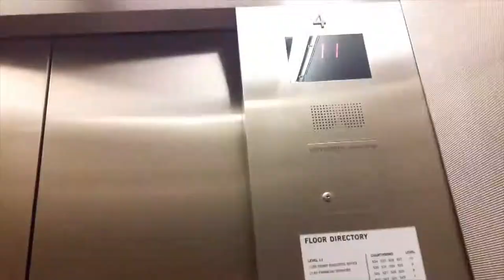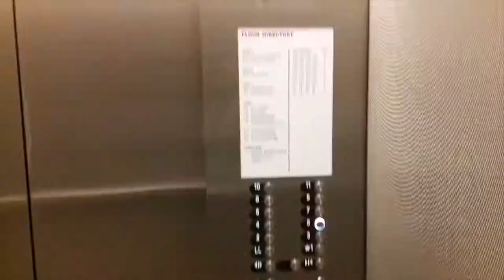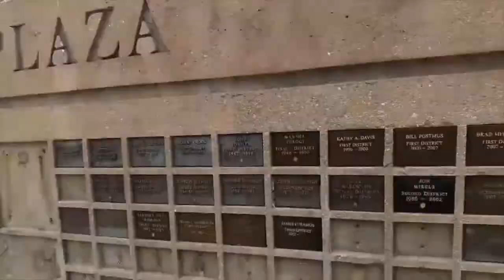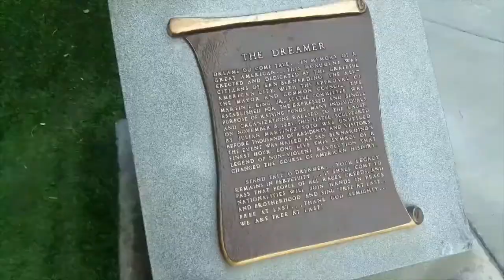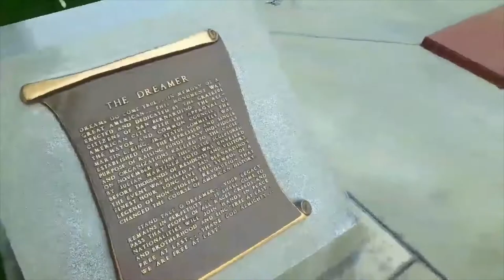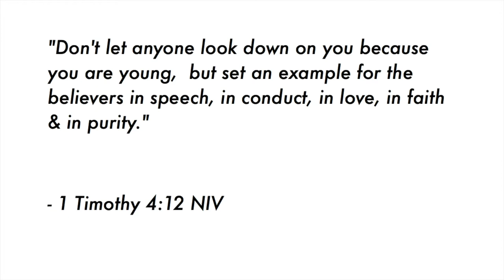Are they GUILTY? Jury Duty Vlog Part 2 + Thrift Haul | Summer Vlog #7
Here is the week of the trial & deliberations. I share with you my experience & the final verdict!

Videos Mentioned //
- Jury Duty Lookbook: [coming soon]

Done with Love - Zedd
Sambarella - Corduroy
Les Incompetents - Engelwood
Boardwalk Bumps [song 1] - Engelwood